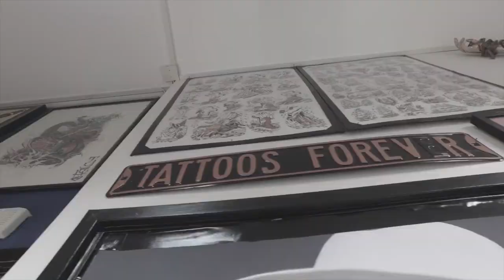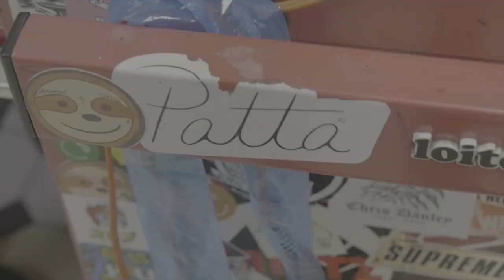PAINT x Morrison Schiffmacher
We liepen een dagje mee met Morrison Schiffmacher in aanloop van 'Paint.' Hierin vertelt ze over haar inspiraties, de flyer die ze voor Paint gemaakt heeft, haar vader en meer.

Video: Nitan Sing